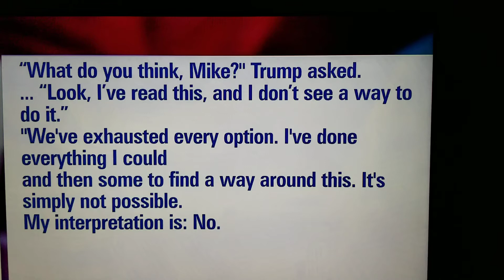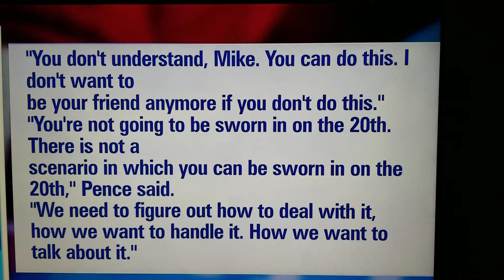Trump breaking the law